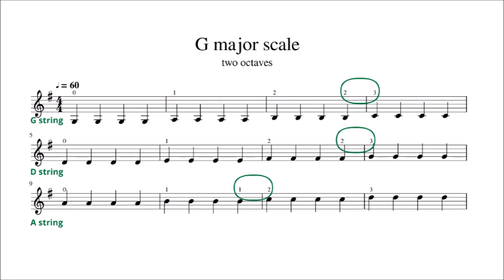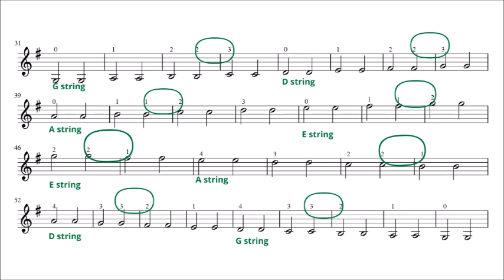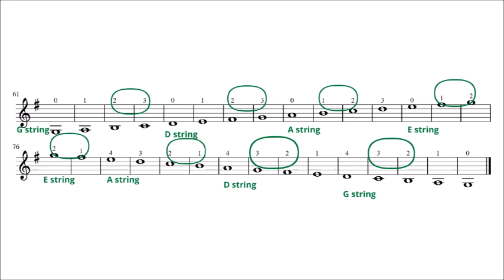G Major scale (two octaves) TUTORIAL for Violin (PLAY ALONG) - learn finger patterns and intonation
Scales TUTORIAL project is designed for the beginner violinist who wants to learn finger patterns on each string and to be sure that notes are in tune.
Recorded speed  -  quarter note= 60
NOTE that using Settings Gear  (located in the right corner of the screen), you can adjust tempo to your needs and wants.
Before you play, remember to tune your violin (A note) 6:20

In the video, there are 3 different recordings:
- each note played 4 times, where each note is a quarter 0:00
- each note played 2 times, where each note is a half note 2:06
- each note played one time, where each note is a whole note 4:12

When you get more comfortable you can practice G major scale in two violins setting: